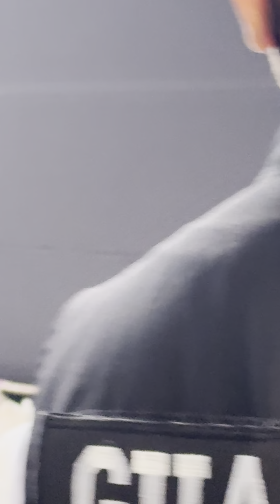เก็บตก ลงรถ เสริมหล่อ สแตนด์บายหลังเวทีแล้วจ้า - ไรอัล กาจบัณฑิต | แฟชั่นไอส์แลนด์ กทม. | 15.9.2567